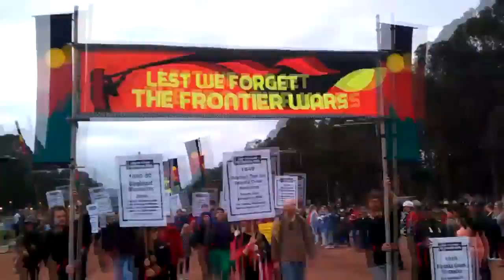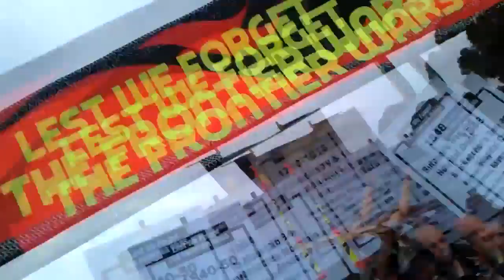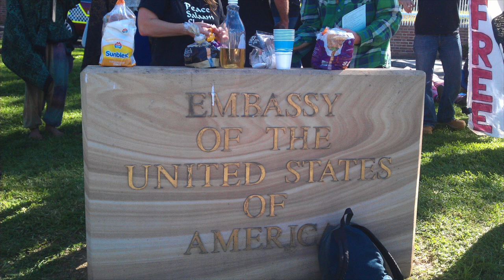The Frontier Wars Remembrance, Aboriginal ANZAC day, Canberra 2014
March to remember the Australian Frontier Wars
ANZAC Day April 25 2014
Australian Capital Territory, Canberra, Australia

Indigenous Australians march to commemorate fallen Aboriginal soldiers who served in Australia's war battles and importantly also to commemorate the many thousands of Aboriginal people killed during the British colonisation of Australia, known as the Australian Frontier Wars.

Sadly Indigenous Australian's sacrifices to defend their country are largely unnoticed and unrecognised. The Frontier Wars march seeks to amend this injustice and have Indigenous War Veterans and those Aboriginal people who died during the colonisation of Australia to be officially recognised as a part of the ANZAC Day memorial parade.

Voice Over : Darren Bloomfield
Thanks to Aunty Risa

Spiral Architect Productions 2014
Filmed & Edited by Dylan Wood

Support Spiral Architects Latest Project:

The Tangible Tarkine Experience,
An audio-visual installation to protect Tasmania's Tarkine Wilderness